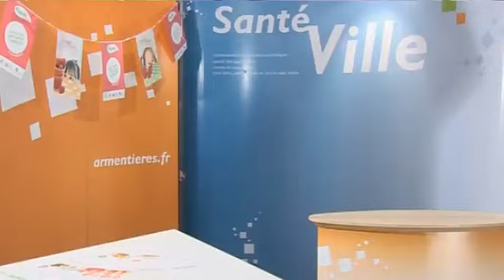Atelier santé ville - Saison 2 - La fraîch'attitude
Quels sont les bienfaits des fruits et légumes ? Comment inciter les enfants à en consommer ? Anne-Sophie Lenne, animatrice de l'Atelier santé ville, répond à ces questions dans ce nouvel épisode. Fraich'attitude oblige !